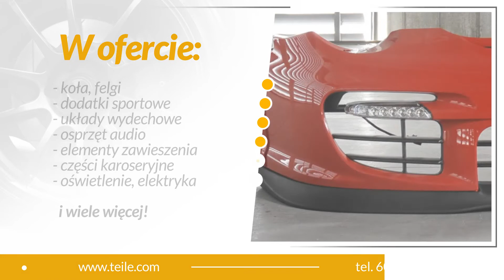Części do Porsche Nowa Sól Teile.com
CzęściDoPorsche, zarówno nowe, jak i używane sprzedaje firma Teile.com, którą założyliśmy już w 1993 roku. Nasza siedziba znajduje się w Nowej Soli, w województwie lubuskim. Właścicielem firmy jest Tomasz Napieralski.

W sprzedaży posiadamy między innymi dodatki sportowe, spoilery przednie i tylne oraz progi. Mamy także oświetlenie Tequipment, takie jak lampy tyle i reflektory. U nas można również nabyć opony letnie i zimowe, felgi oraz skórzaną galanterię.

Posiadamy też oryginalne części zamienne, do których należy: silnik, układ chłodzenia, zawieszenie, hamulce, pedały, karoseria czy elektryka.

Prowadzimy także własny warsztat samochodowy, gdzie montujemy zakupione części oraz lakierujemy felgi, regenerujemy tapicerkę lub wymieniamy opony.

Zapraszamy do kontaktu - firma Teile.com z Nowej Soli.